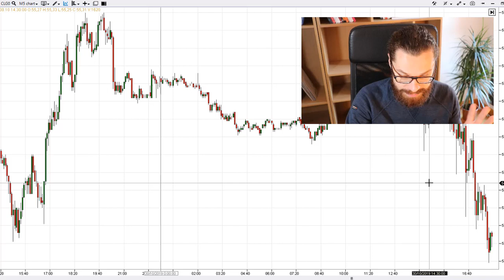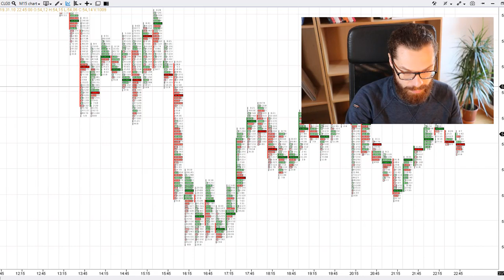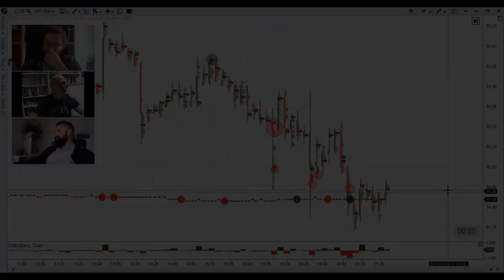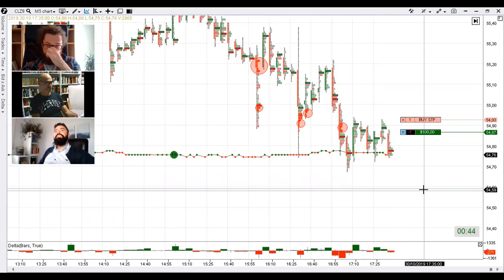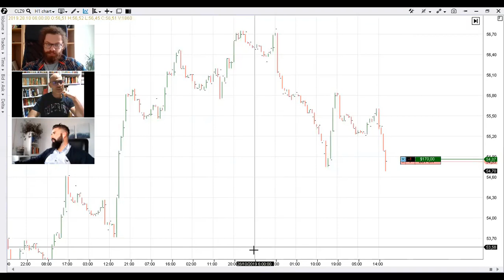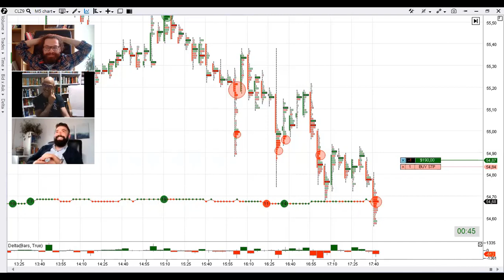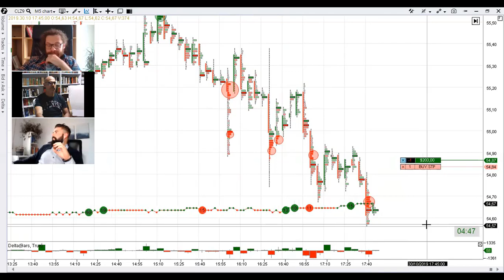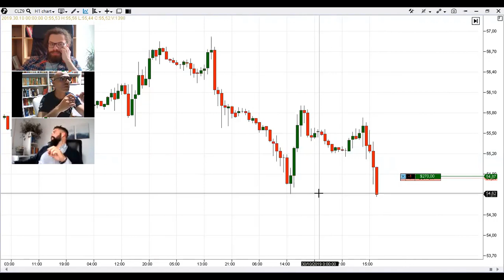Trading [EN VIVO 🎦] con alumnos | Operativa con Order Flow en el CL | +32 ticks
📌Hoy os traemos un pedazo de una de las sesiones de mentoria de trading personalizada que tenemos con alumnos. En ella os muestro una operación de trading en directo con mi cuenta real en el mercado de futuros del CL.

Como siempre, basando nuestra operativa en la información que nos da el Order Flow y nuestros patrones para entender el mercado y tomar trades exitosos.